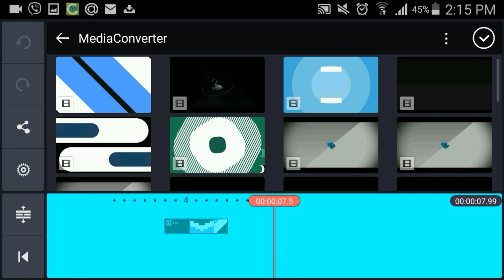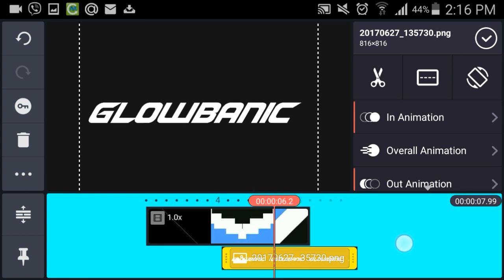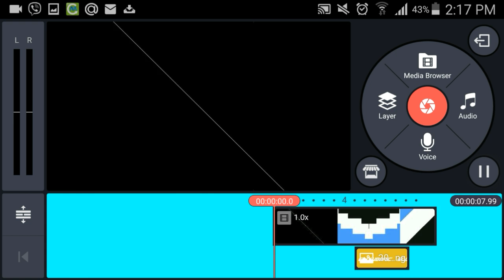HOW TO MAKE A CLEAN ANIMATED INTRO FROM ANDROID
my 100 subs free gfx pack {visit the video link in dec}